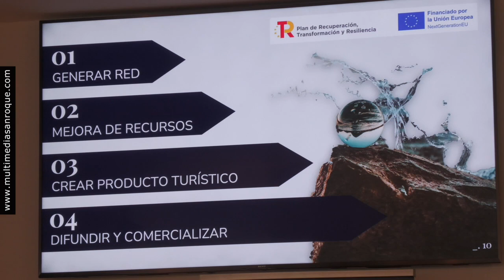NOTICIA FELICITACION MUNICIPAL A NOMINADOS PREMIOS MANCOMUNIDAD 10 ENERO 2022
El alcalde, Juan Carlos Ruiz Boix, ha felicitado “a todas las personas y entidades” que han sido elegidas por la Mancomunidad de Municipios como candidatas a los VIII Premios Comarcales, que se entregarán en las próximas semanas en Tarifa. Algunos de los aspirantes a estos premios están estrechamente vinculados a San Roque, como María Jesús García Illescas, la Coordinadora Alternativas o Puerto Sotogrande.